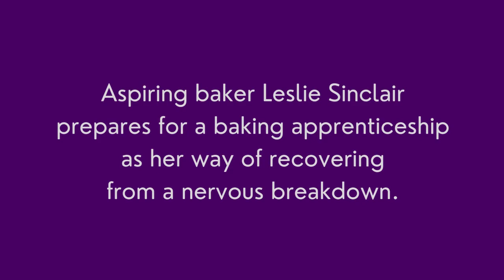Companionship Trailer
Music and Libretto by Rachel J. Peters
Adapted from the story by Arthur Phillips
Leslie Sinclair: Maren Weinberger Maddry
The Dough: Kate Tombaugh